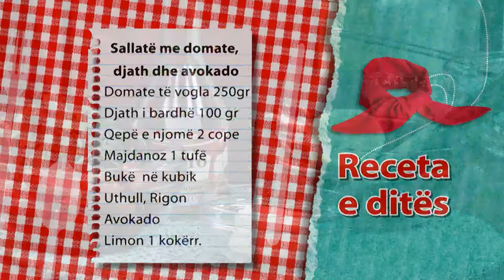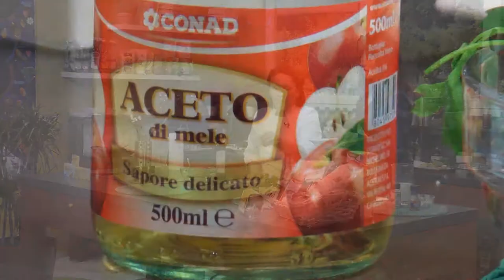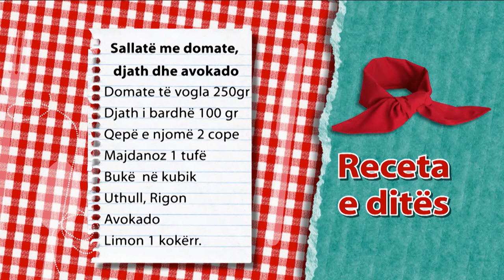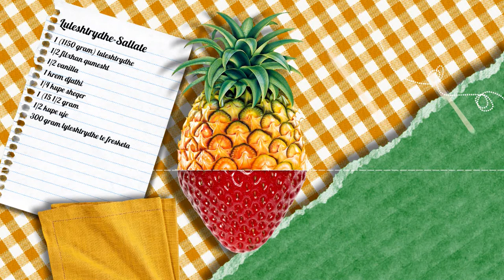Report Tv -Rreze Dielli, "Te gatuajme me Zonjen Tefta" 13 tetor Pjesa 2